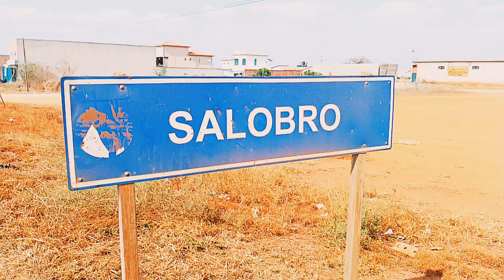DISTRITO DE SALÔBRO 🌴 CANARANA BAHIA 🌱 EM 14/10/24🌿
CHEIA DE PRAÇAS BELÍSSIMAS🌵